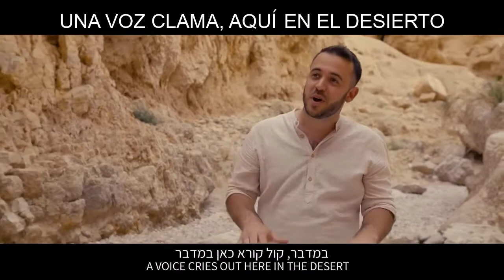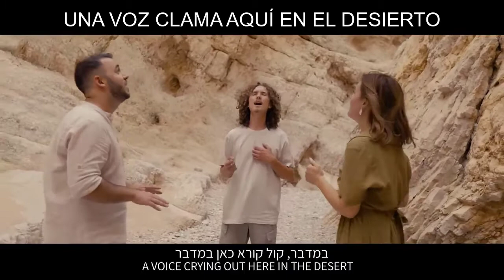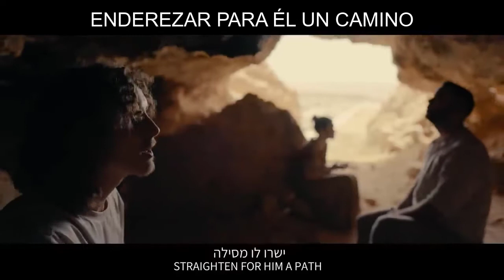En el desierto │ Bamidbar | In The Desert (Official Video)[SUBTITLES EN ESPAÑOL]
*help continue putting out these videos, support our ministry in Israel(more than making videos:))

"A voice cries: “In the wilderness prepare the way of the LORD; make straight in the desert a highway for our God"

Yeshua our Messiah is coming soon! God is raising up voices in the desert all across the earth that will call and prepare His way🙌
Join us as we raise our voice in worship, out of the Judean Desert in Israel, His name will be praised in Hebrew, in any language until His glory is revealed upon all flesh!

HUGE thank you to Sergio and Rhoda who gave so much into this project of their time, energy, heart and even their home so we can have this fruit all in order to glorify God! They are an inspiration to all of us in SOLU ISRAEL.
Also, big-big thank you to @Yuval Arts for letting us use their studio!

This video was birthed by @SOLU Israel which I (Shilo) am so privileged to be a part of. Want to learn more about SOLU? visit us
FULL ALBUM COMING SOON!

Video Production:
Aspiring Productions (Michael Hilsden)
@Sergio & Rhoda in Israel (Sergio & Rhoda Voitenko) - FPV drones &

Mixing & Mastering: Jordan Schultz
Music Producer: Shilo Ben Hod
Arrangement: Shilo Ben Hod & Levi Davis
Lead Vocals: Shilo Ben Hod, Rebekah Wagner, Levi Davis
Addi. Vocals: Sarah Ben Hod, John Mark & Sandra Davis, and many others..
Lyra, Tar, Oud, Tar: @Yaron Cherniak
Drums & Percussion Programming: Nethaniel Buehler & Shilo Ben Hod
Guitars: David Niskin
Bass: Vadym Sokolyk
Keys & Synths: Shilo Ben Hod
Shofar: Robert Shofar So Great